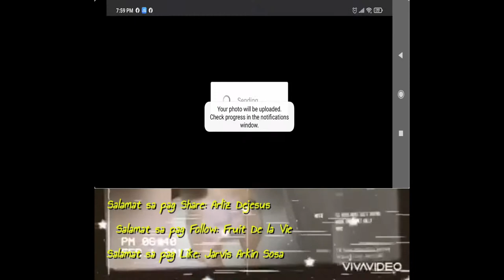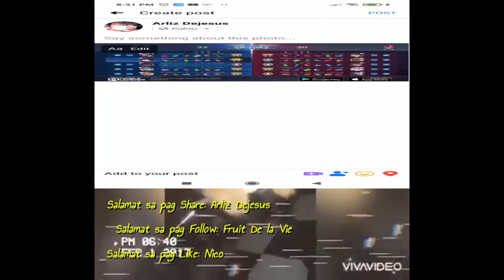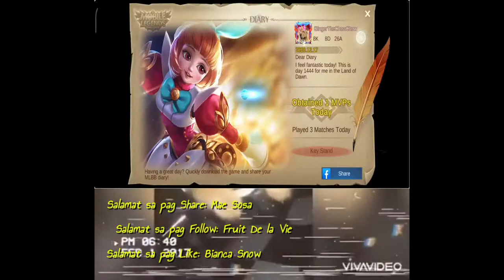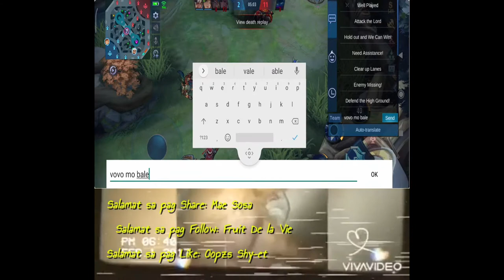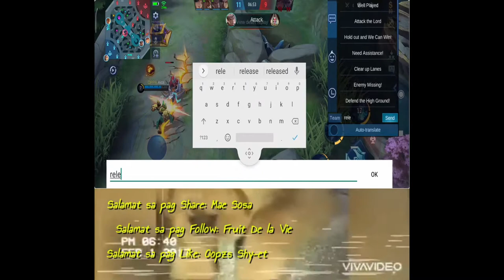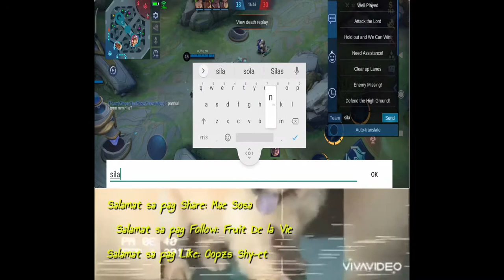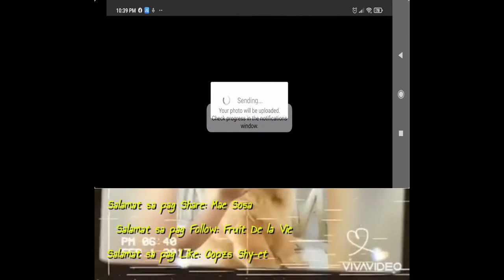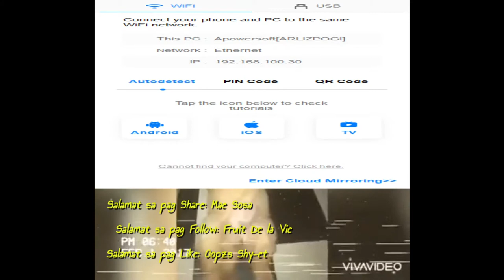Salamat Master!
Comment "!Notify" para gumanda/pumogi ka!!

pashare narin mga thank you!!